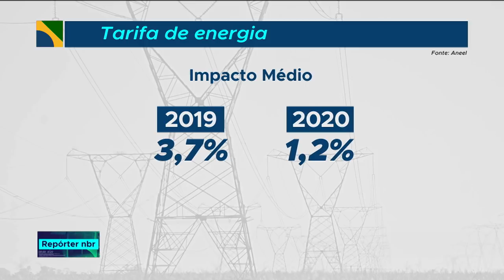ANEEL anuncia acordo que retira R$ 8,4 bi da tarifa de energia até 2020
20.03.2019 - O Ministério de Minas e Energia, a ANEEL e a CCEE concluíram as negociações com grupo de oito bancos que resultaram em acordo que retira R$ 8,4 bilhões das contas de luz dos brasileiros até 2020.